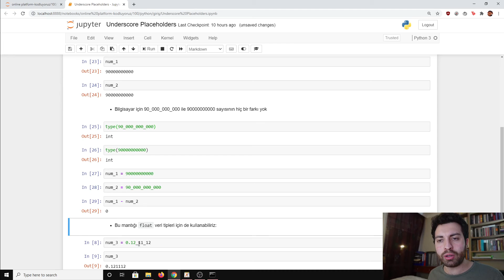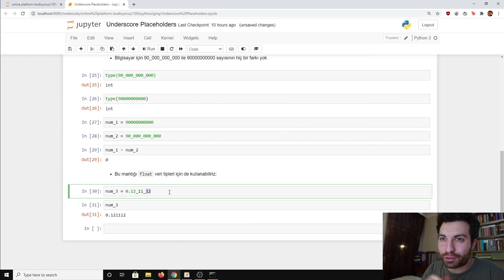Underscore Placeholder #42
Sayıları arka planda algılanmasını değiştirmeden, ama bize daha kolay okunabilir yapan bir yöntemlerden biri de arasına alttan çizgi koymak. Bu bilgisayarın sayıları algılamasını değiştirmiyor, o onları görmezden geliyor, ama bizim için daha okunabilir oluyor. Bu videoda 'Underscore placeholder nedir?' sorusuna cevap bulacağız.
Hadi Başlayalım!

Türkiye genelinde 50.000+ kişiye ücretsiz yazılım eğitimi sağlayan ve geniş bir yazılımcı topluluğuna ev sahipliği yapan patika.dev ile kariyerinize hızlıca yön verebilirsiniz.
Underscore placeholder nedir? sorusuna cevap bulduğumuz bu derse ilave olarak:
- Kodlama egzersizleri
- Github hesabına ekleyebileceğin örnek projeler
- Yazılım öğrenen diğer insanlarla tanışma şansı
gibi fırsatlara ulaşmak için bu dersi Patika üzerinden takip edebilirsin 👇